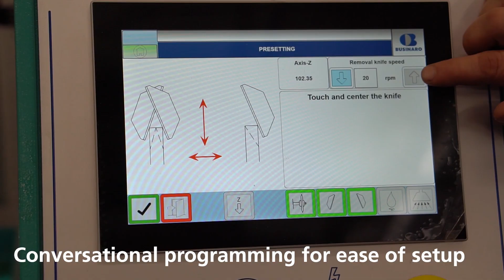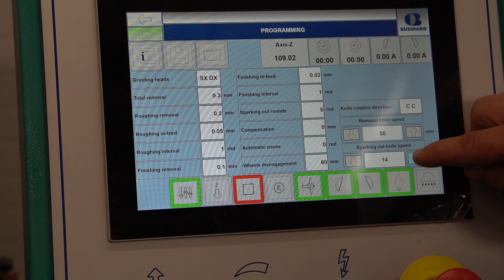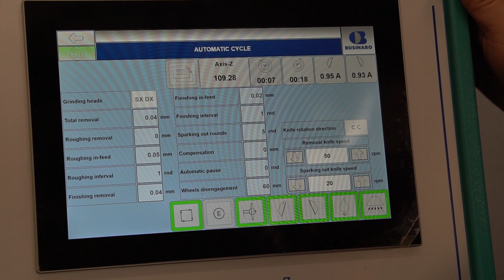Businaro CK300-TH Circular Knife Grinder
This Businaro CK300-TH Twin Head Circular Knife Grinder from Colonial Saw automatically grinds a wide variety of small circular knives. Features include two grinding heads for grinding both bevels at once with burr-free finishing and the ability to grind single bevel knives from 0 to 45 degree bevel angles. The automatic knife rotation is driven by a geared motor at 14 RPMs. Includes manual Central Lubrication System, roller bearing guide construction of X & Z axis slides for increased accuracy and durability. This circular knife grinder grinds CBN, Diamond or conventional abrasive wheels.